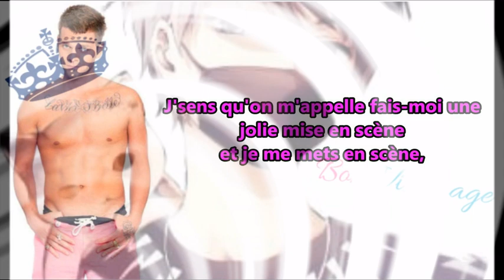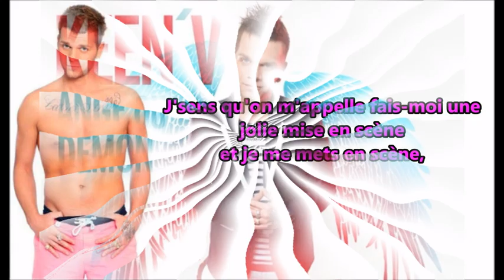Keen'V - Miaou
💕 J'espère que cette vidéo vous  as plu si c'est le cas n'hésiter pas a mettre un Pouce Bleu et a vous abonnée si c'est pas deja fait et a activer la CLOCHE DE NOTIFICATIONS voila en attendant la prochaine vidéo je vous fais a tous et a toutes de gros bisous bye! Je vous aime mes chatons 💕

💕 Réseau+ Chaine Des Amis !! 💕

💕 -ID Origine: panda8444